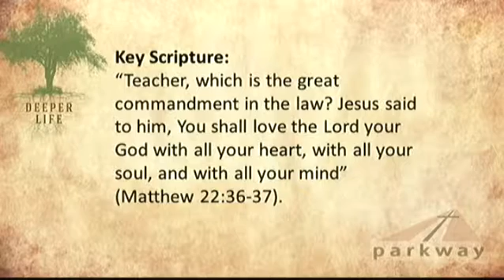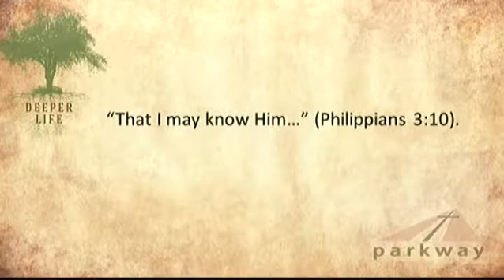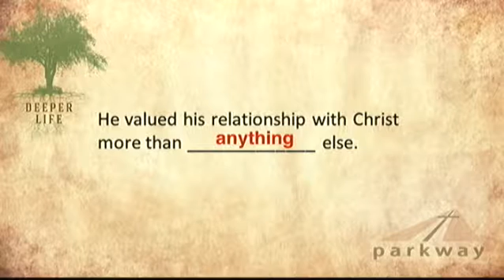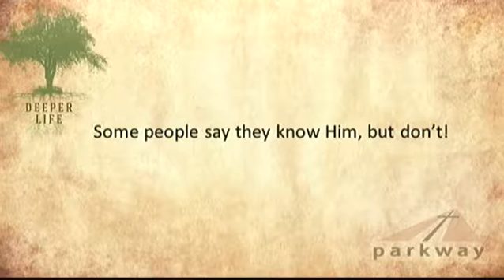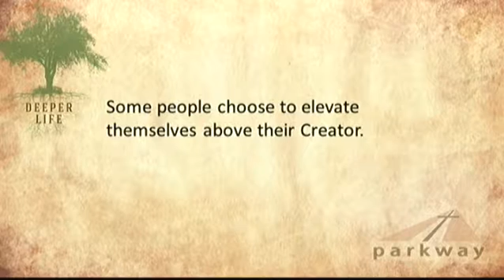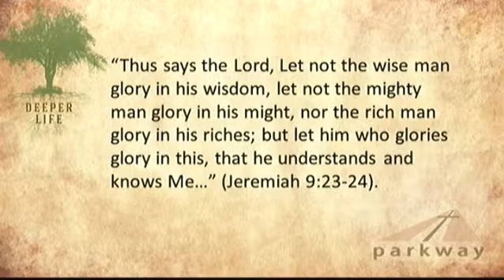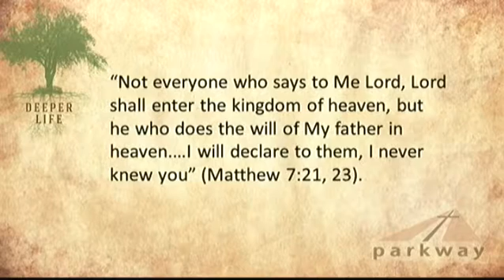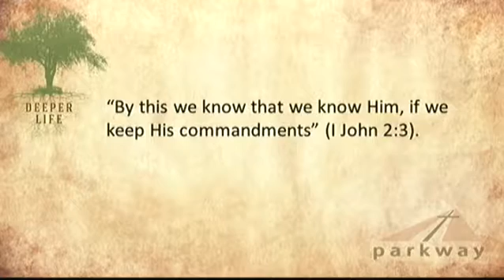To Know God - Discipleship Pastor Robert Kurz - June 5, 2016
To download the handout for this and all Deeper Life lessons, please